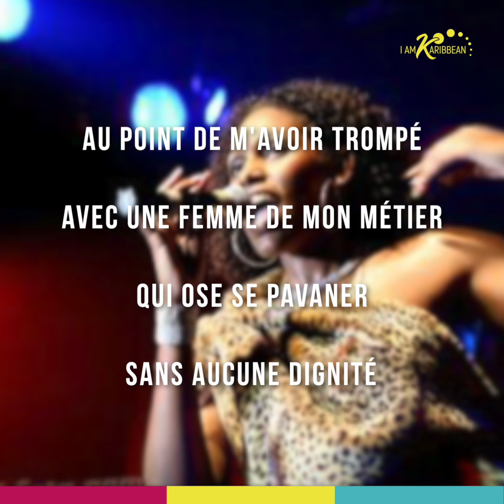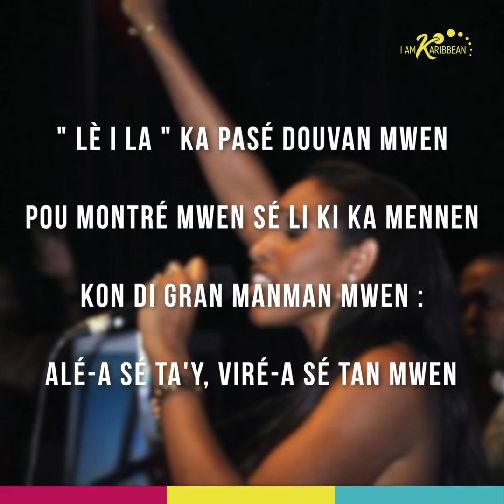Princess Lover - I Am Karibbean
Elle est connue tant pour son caractère, son énergie et sa personnalité; que pour ses hits qui traversent encore les générations.

I am Karibbean vous propose un moment de sincérité, de fraicheur et de bonne humeur avec l'inégalable PRINCESS LOVER !

Itw : Stanley Manicord